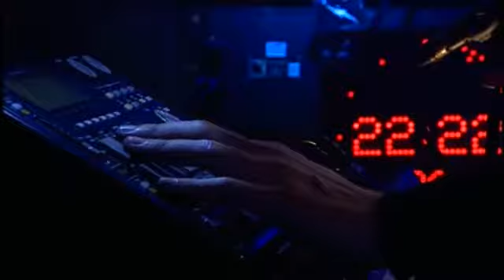The Horrors @ BBC Radio 6 Music Festival 2014 (full)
MIRROR IMAGE
WHO CAN SAY
SCARLET FIELDS
SEA WITH SEA
ENDLESS BLUE
I SEE YOU
STILL LIFE
MOVING FUTHER AWAY